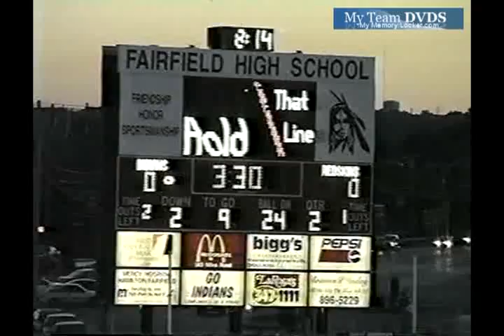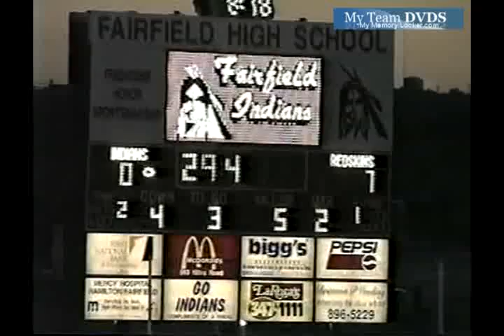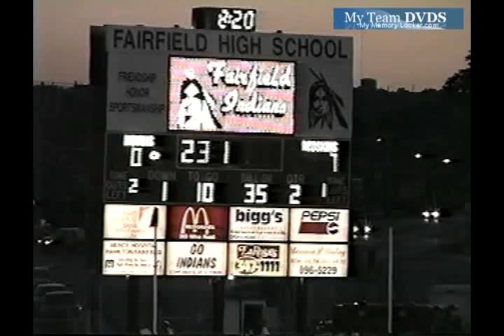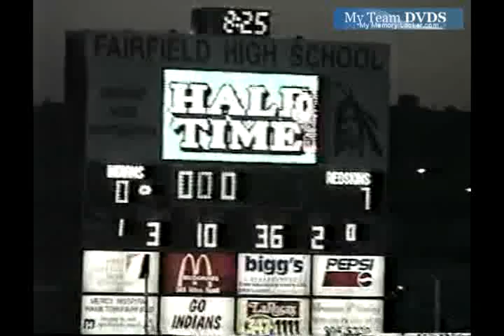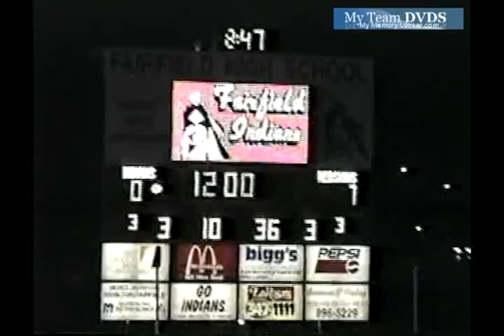Anderson vs. Fairfield-1997 Football